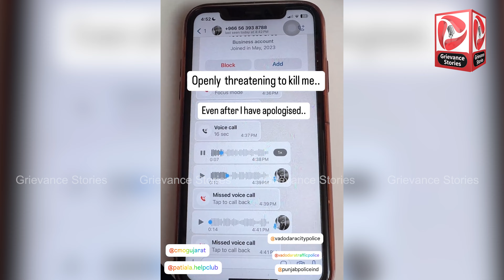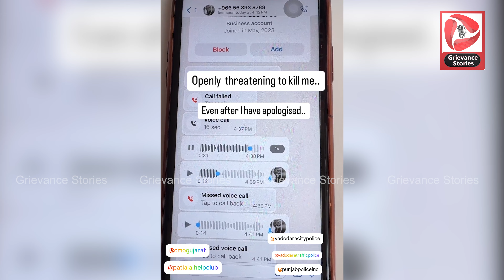Golden Temple ਵਿੱਖੇ ਯੋਗਾ ਕਰਨ ਵਾਲੀ ਕੁੜੀ ਖਿਲਾਫ SGPC ਦਾ ਵੱਡਾ Action